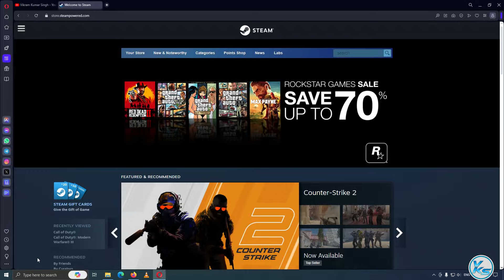🔥 Ultimate Zombie Defense FREE NOW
🔥 Ultimate Zombie Defense is FREE on Steam for the next 30 days. ( 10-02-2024 To 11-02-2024)

CREDITS: ultimate zombie defense And Steam Teams